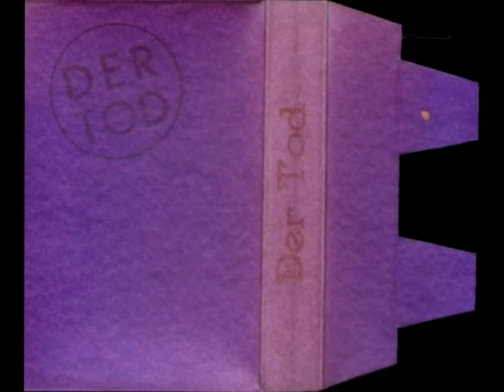Der Tod "Lifetime" 1993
Extract from "Violet Tape" 1993
Simone Basso, Vocals
Fausto Balbo, Guitars & Programming.